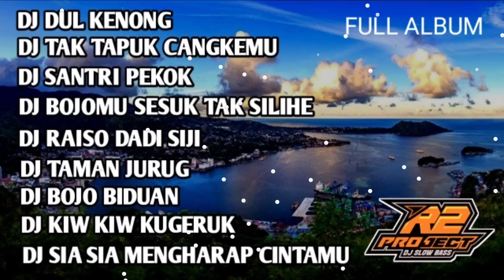DJ FULL ALBUM DUL KENONG || AUDIO KUALITAS JERNIH || BY R2 PROJECT